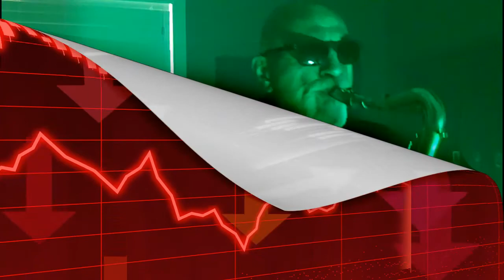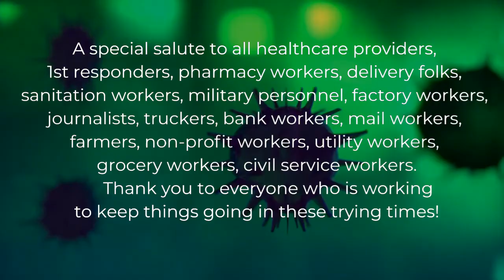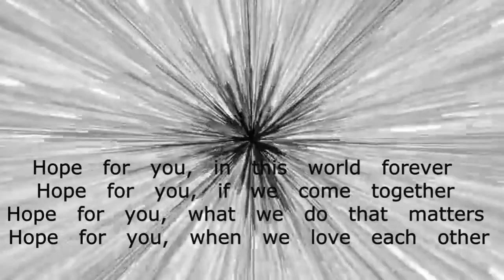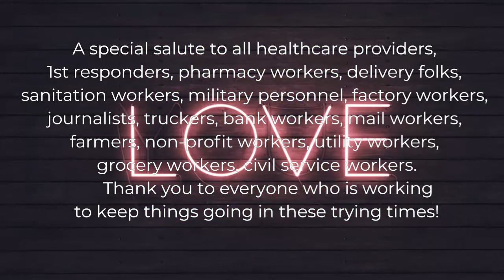"Hope For You" by Frank Ball & Jon R Smith. Absinthe Minded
"Hope For You" ia an original composition by Frank Ball and Jon R Smith of Absinthe Minded. Frank Ball guitars, Jon R Smith sax and vocals.
Video photographer is Karen Ball.

This video is intended to be a tribute to all of the people working hard to get us through the corona virus pandemic.

We are a South Louisiana based band. Jon is in Lake Charles and Frank is in Houma.